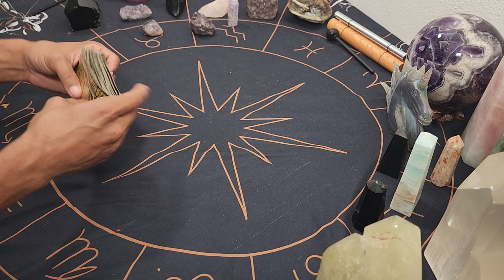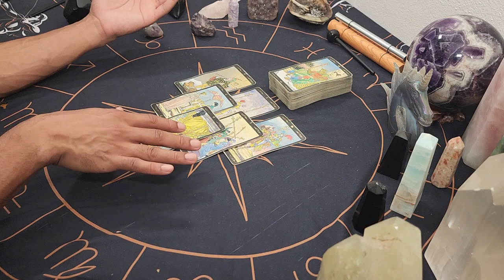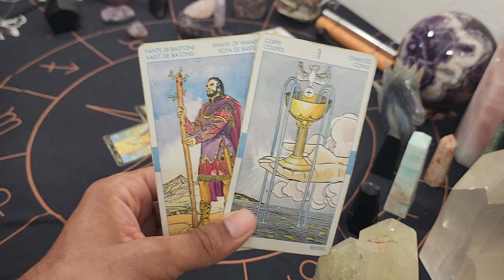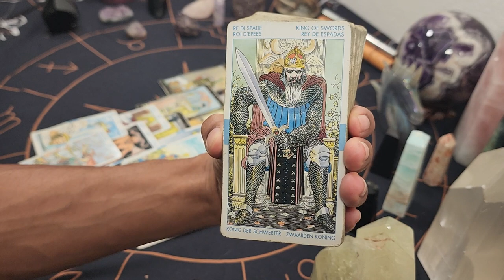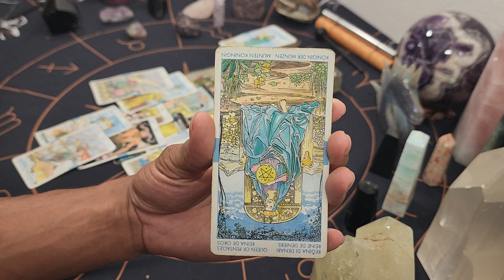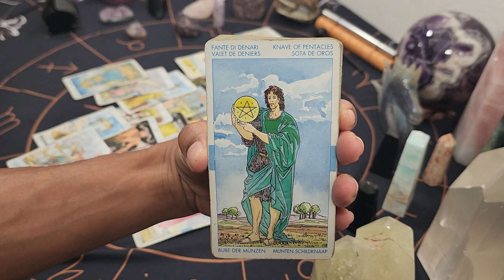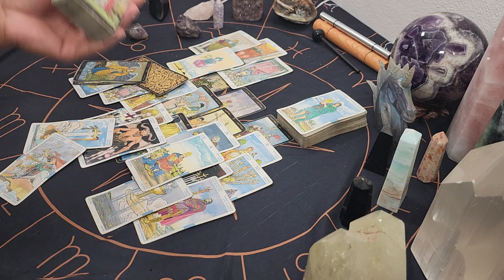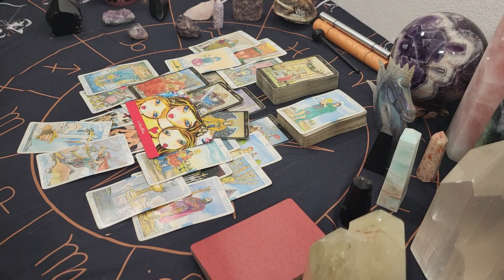The Sip ~ * This Relationship is Overbearing, Time to Make Your Own Decisions * - Daily Reading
30 min - $65
60 min - $130

Available oracle decks:
~Crystal Mandala
~Sacred Rebels